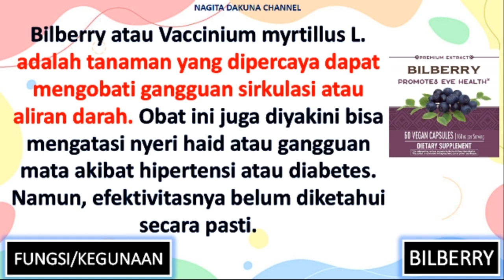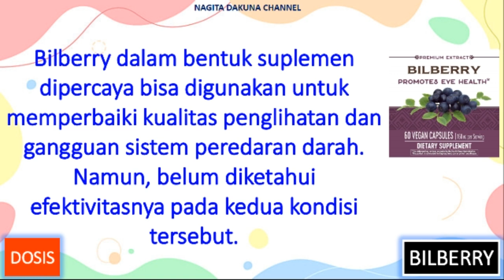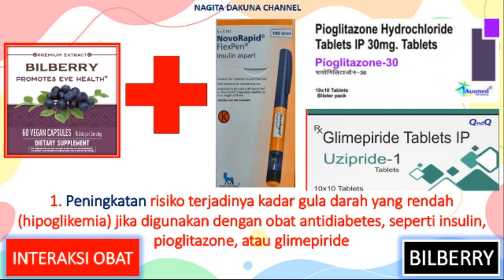APA ITU OBAT BILBERRY?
OBAT BILBERRY
Fungsi/Kegunaan
Mekanisme Kerja
Dosis
Obat Kategori
Merk Dagang
Efek Samping
Interaksi Obat